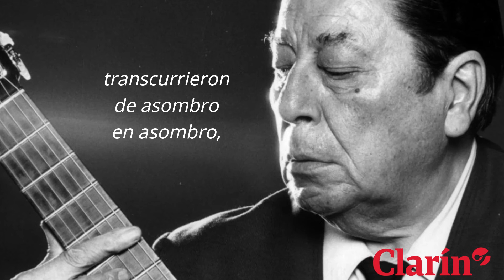Burbujas del árbol Piñón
¿Quién ha hecho burbujas con las hojas del arbol conocido como "Piñón"?
Aquí les presento esta creativa forma de hacer burbujas desde la vereda "Las pavitas". Debo confesarles que nunca lo había visto ni experimentado.
Agradecimiento a Deby Lara y a los niños de este bello lugar por recordarnos lo bello de la infancia en el campo.

Atahualpa Yupanqui, es el nombre artístico de Héctor Roberto Chavero, fue un cantautor, guitarrista, poeta y escritor argentino ampliamente considerado como el músico argentino más importante de la historia del folklore. En 1986 Francia lo condecoró como Caballero de la Orden de las Artes y letras musicales.

En alguna ocasión, “don Ata” expresó:

“Los días de mi infancia transcurrieron de asombro en asombro, de revelación en revelación. Nací en un medio rural y crecí frente a un horizonte de balidos y relinchos.”